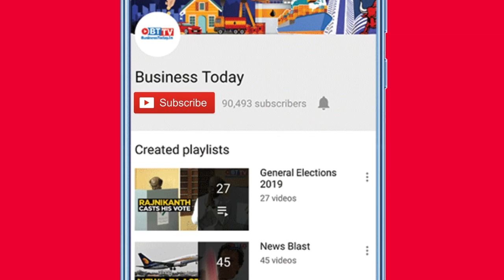As Encephalitis death toll mounts, lack of facilities in hospitals revealed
As the death toll continues to rise following the encephalitis outbreak, patients are at the mercy of poorly-equipped hospitals in Bihar. Watch the video to find out more about the encephalitis outbreak.